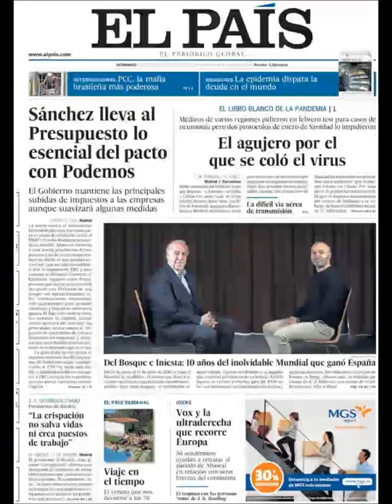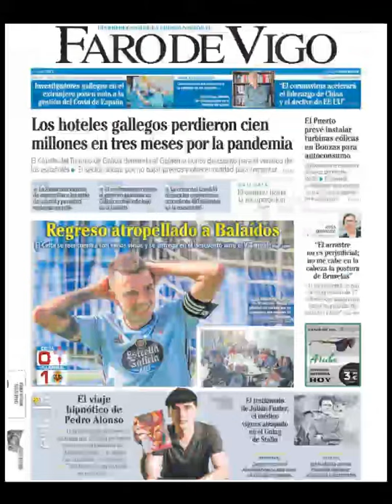Noticias Domingo 14 Junio 2019 Principales Portadas Titulares Diarios Periódicos España Spain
Principales Titulares de Noticias en Portadas Diarios Periódicos Españoles del Domingo 14 de Junio de 2020 ¿Que le Parecio este día?